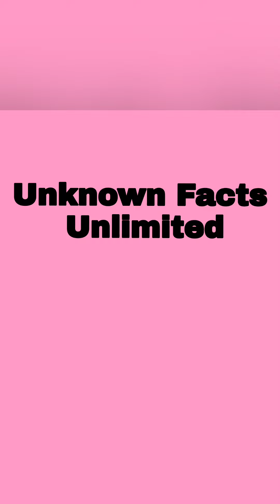Viral 2020 Elephant attacks in Kerala